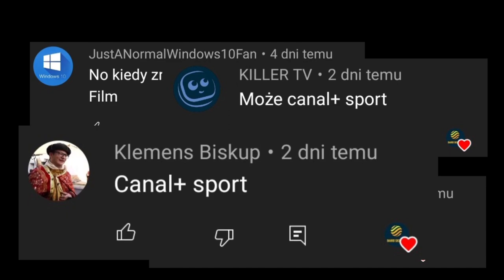Ewolucja loga Canal+ Sport (Francja🇫🇷) (1998-2022)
Opis
Cześć! Witajcie w serii ewolucja na moim kanale! Dziś wam pokaże logo francuskiej wersji canal+sport jak się zmieniało na przestrzeni lat. Jeśli masz pomysł na kolejny odcinek z tej serii to napisz w komentarzu! Zapraszam do oglądania!

Reżyseria: Sportowcy
Scenariusz: Życie
Montaż: Dawid SK3BA TV
Producent: Piłka Nożna